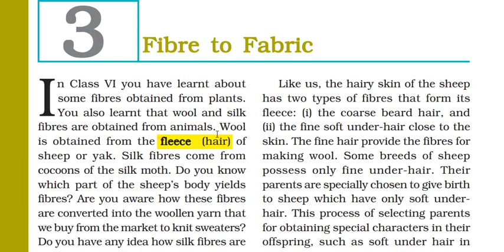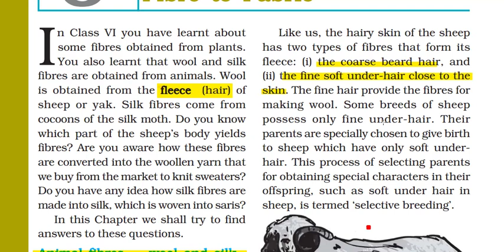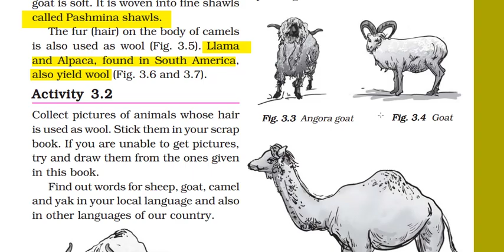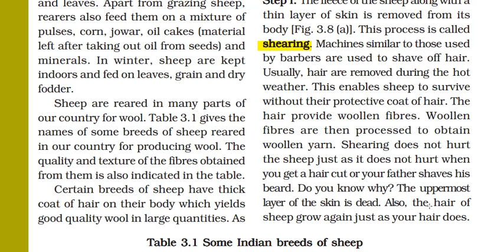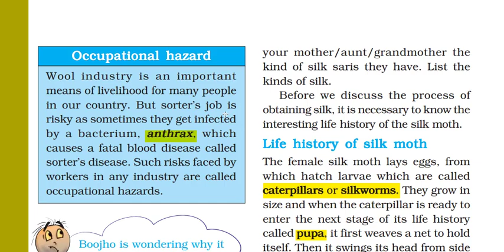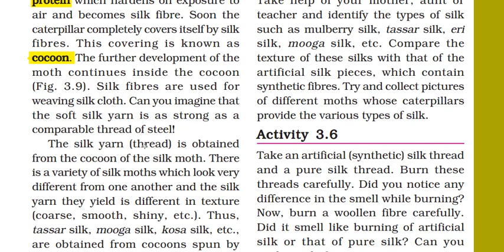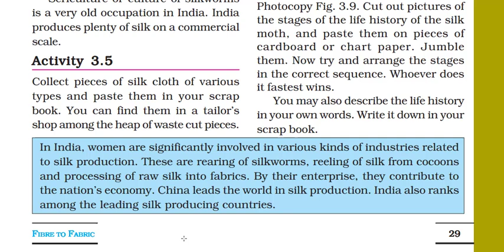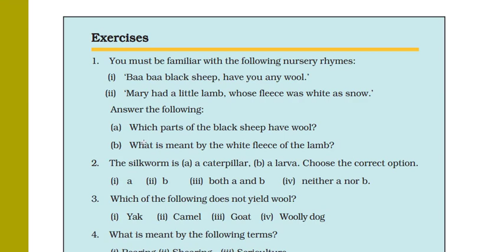NCERT Science Class 7 Chapter 3: Fibre to Fabric.Lecture by Poonam Meena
This is NCERT Class 7 Chapter 3: Fibre to Fabric.
After going through this video ,You will be able to answer about Wool,Animals that yield wool,processing fibres into  wool,Life History of Silk Moth and how silk is obtained from Cocoon.